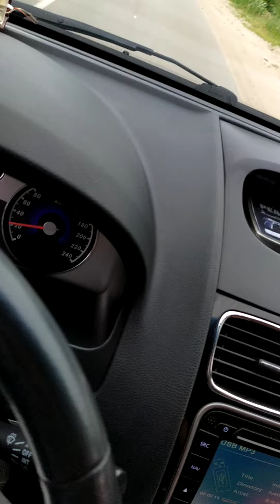6 июля 2020 г.